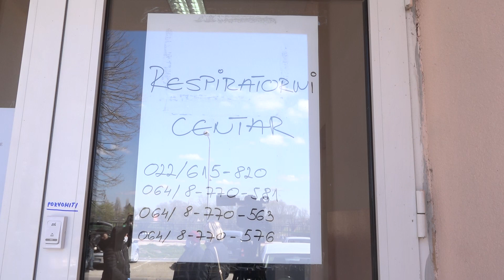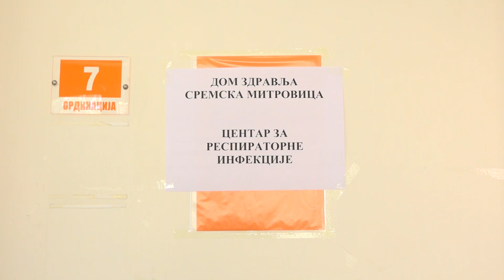U Sremskoj Mitrovici rade kovid ambulante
Centar za respiratorne infekcije Doma zdravlja Sremska Mitrovica uveo je trijažu, što znači da po preporukama Ministarstva zdravlja, lekari dežuraju do 22 sata. Građani koji imaju simptome slične korona virusu od danas mogu odmah da odu kod lekara u kovid-ambulantu, ali je i dalje na snazi preporuka da se oni sa blažim simptomima prvo jave telefonom.